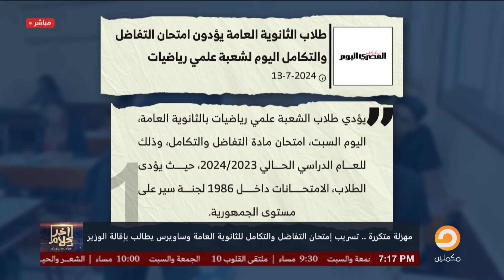أسامة جاويش: كل امتحانات الثانوية اتسربت في 10 أيام.. دا الطبيعي لما يمسك الوزارة واحد مزور!